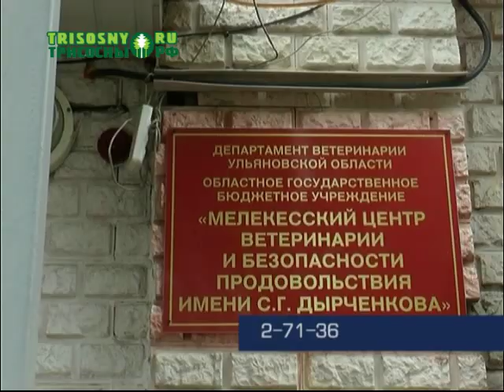Ветслужба принимает срочные профилактические меры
Димитровград и еще три района попали в угрожающую зону в связи со вспышкой африканской чумы свиней в Татарстане.